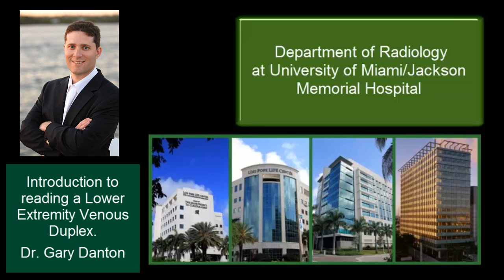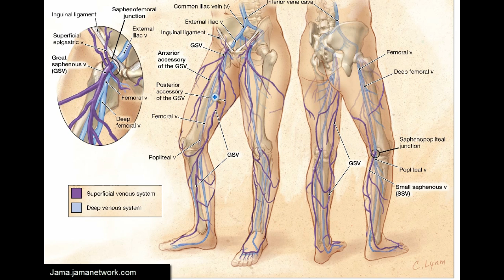Introduction to the Lower Extremity Venous Doppler Study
Dr. Gary Danton describes how to begin the interpretation of a venous Duplex study of the lower extremity veins by reviewing the anatomy, how the diagnosis is made and by showing some pathological examples.